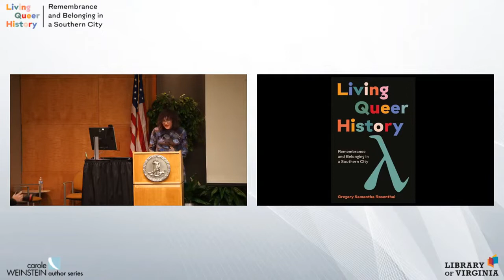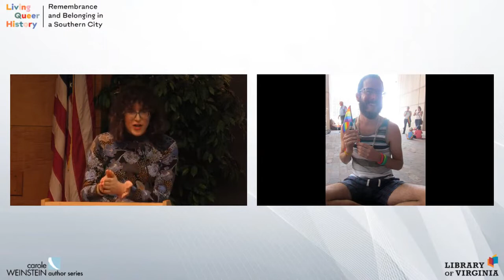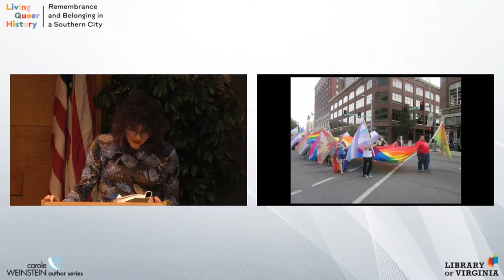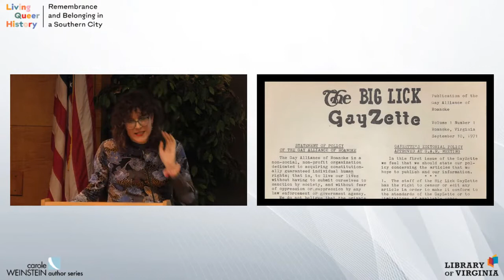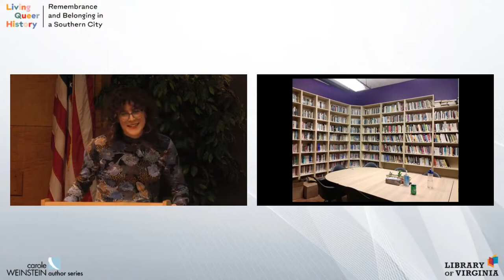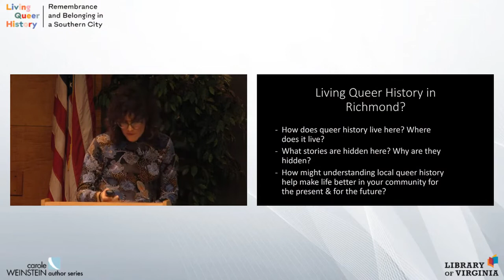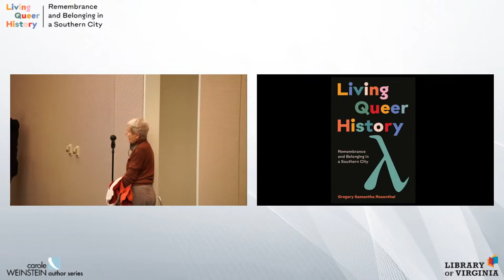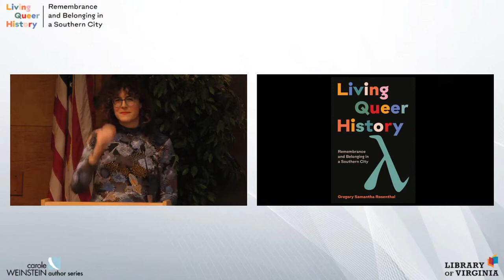Weinstein Author Series – Dr. Gregory Samantha Rosenthal | Living Queer History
A talk by history professor and author Dr. Gregory Samantha Rosenthal on their book "Living Queer History: Remembrance and Belonging in a Southern City," which explores an LGBTQ community in Roanoke, Virginia, a small city on the edge of Appalachia. Interweaving historical analysis, theory, and memoir, Rosenthal tells the story of their own journey—coming out and transitioning as a transgender woman—in the midst of working on a community-based history project that documented a multigenerational southern LGBTQ community.

The Carole Weinstein Author Series supports the literary arts by bringing both new and well-known authors to the Library of Virginia through online or in-person events. Free and open to the public, the series focuses on Virginia authors and Virginia subjects across all genres.